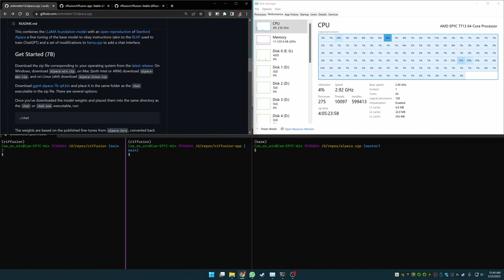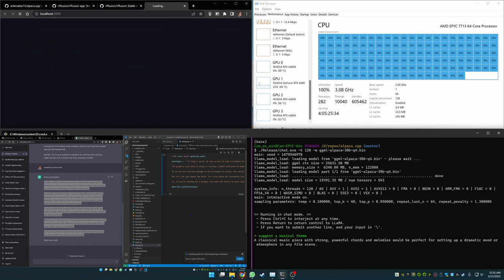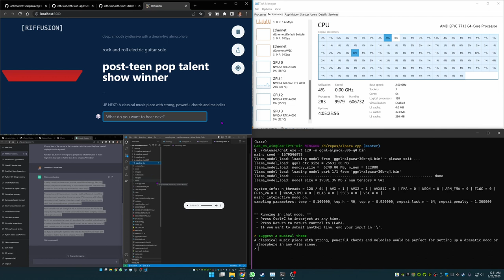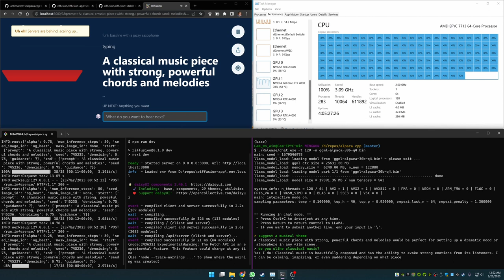Riffusion + Alpaca-30b-q4 + chatGPT + TTS + stable Diffusion | Bleeding edge AI model toolkit Nvidia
Description: Small demo of what AI models can do at the edge!

Amazon shopping links: I get commissions for purchases made through links in this post below.

My PC Specs 2023:
CPU(AMD EPYX 7713)
GPU(PNY 4090)
GPU(PNY A4000)
RAM(Nemix 64GB ECC)
CASE(Phanteks Enthoo Pro 2)+++
PSU(EVGA Supernova 1600 G+) +
SSD(Kingston KC3000 x6)
HDD(Seagate 16TB Exos X16) ++

My Webcam:
Fujifilm X-T200
Rokinon 12mm F2.0 NCS